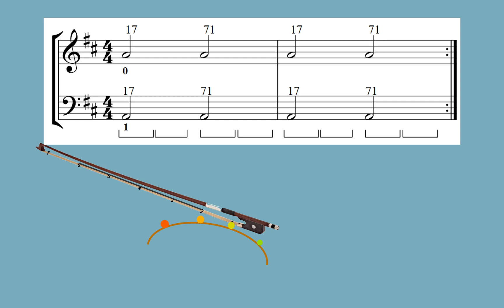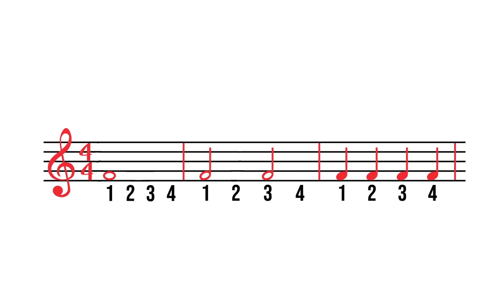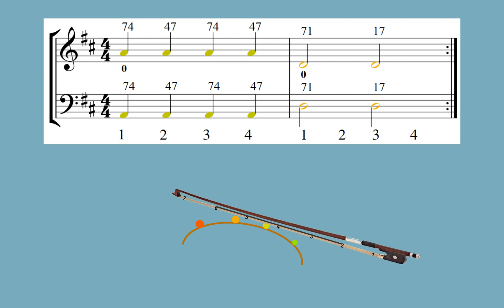魔弓奇緣 - 3 練習曲：長全弓與長半弓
樂譜由台北全音樂譜出版社出版為 "兒歌小提琴教本"
00:00 標題
00:09 用腳打拍子
00:34 第1首 用全弓拉D絃
00:49 第2首 用全弓拉A絃
01:04 第3首 用下半弓拉
01:18 第4首 用上半弓拉
01:33 交換半弓與全弓
01:36 數拍子
01:45 第5首
01:59 第6首
02:12 第7首
02:26 第8首